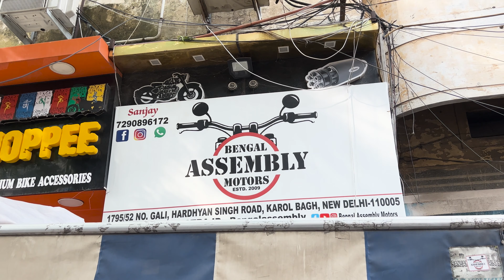Superbike Me Accessories Lga Liya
Cute Girl Reaction on Kawasaki Z900
Finally booked My New Kawasaki Superbike
Kawasaki Z900 or Kawasaki ZX10R
New Channel Urbanboi
Z900 Delivery
My 1st Vlog Urbanboi New Channel
Kawasaki Zx10r 2024
Kawasaki z900 drag race